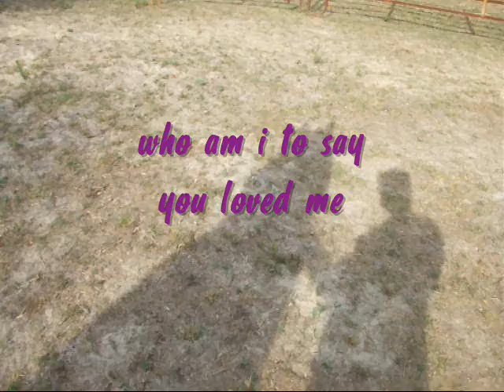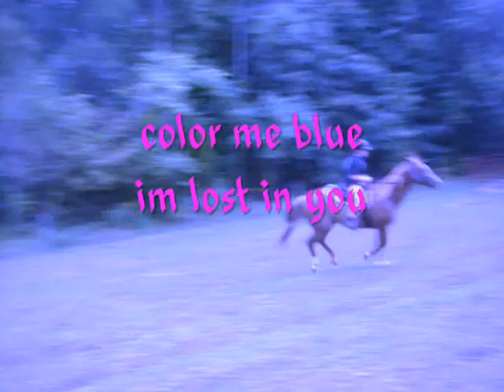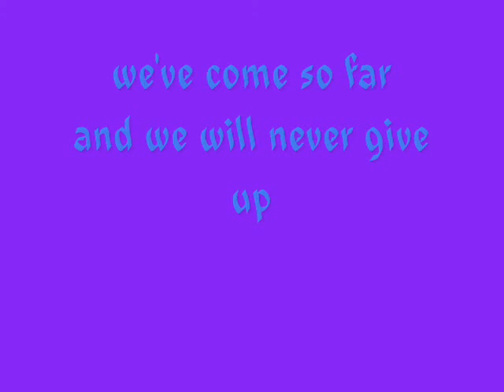we've come so far